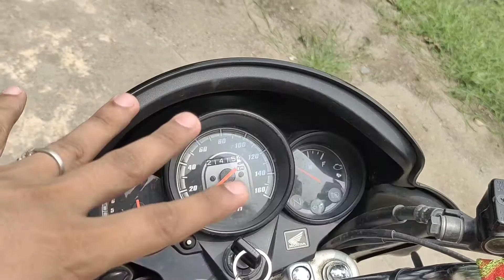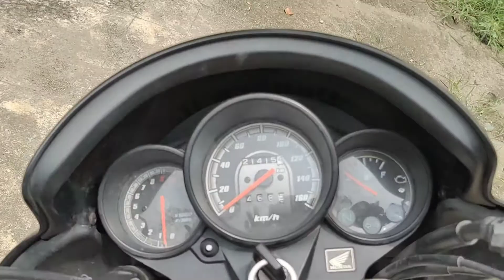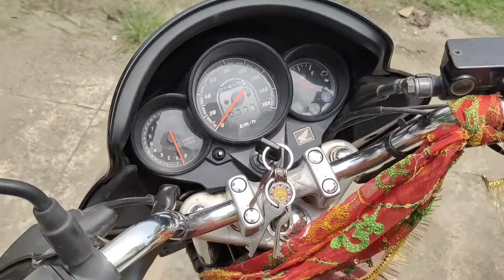Honda unicorn bs6 detailed review in hindi 🔥 👆 must watch before buying unicorn ✅✅✅✅👆👆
plzzzz susbcribe